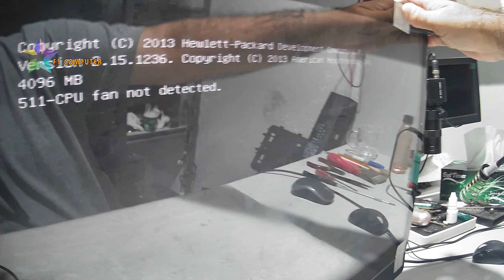HP ELITEONE 800 G1 fan error || CPU FAN ERROR IN HP AIO